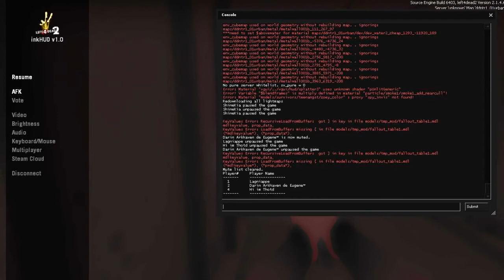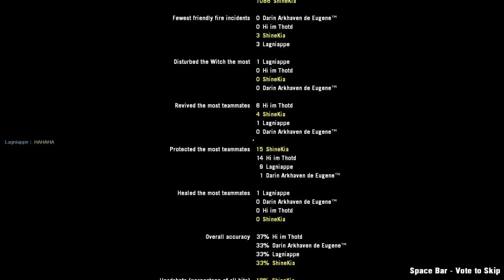Left 4 Dead 2 Deadenator Custom Map Expert Realism 0 Restart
Sup zombies surviviors, this's a custom map made by Rellik_jmd. It's been uploaded lately on gamemaps and here's our run on it. Many cool stuff on this map like in the beginning we got separated, 2nd map we could have started from two different ends and 3rd map it's either a day time or night time. More details you can check out the map on gamemaps. Enjoy! ;D

Phases:
Chapter 1 00:00
Chapter 2 23:06
Chapter 3 50:48
Chapter 4 (Finale) 1:09:44

SubShine to join me on my walkers-killing journey ;D